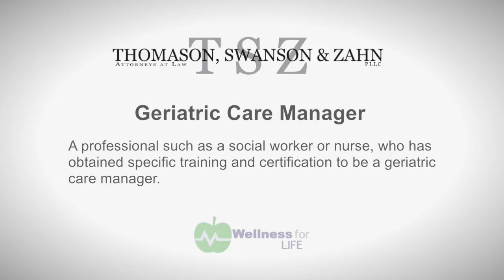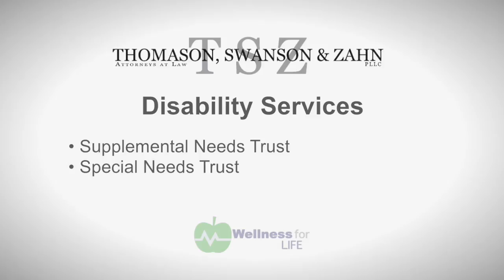Disability Services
Thomason Swanson and Zahn Law Firm offers many legal services. In this video, we talk about Disability Services.